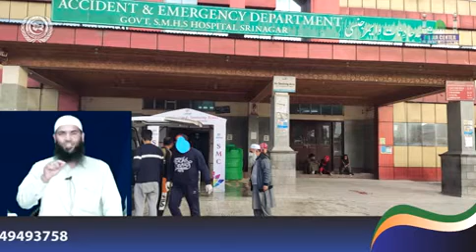An important message from HOPE FOR HUMANITY